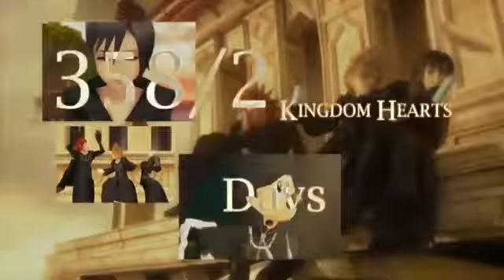Kingdom Hearts 3 Announcement Trailer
OMG ITS FINALLY ANNOUNCED